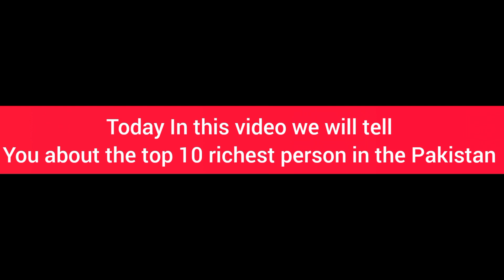10 most richest persons in Pakistan 2022 new update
hii everyone hope you all will be happy..
   in this video I tell about the name and approximate net worth of ten most richest persons in Pakistan.
    thanks.